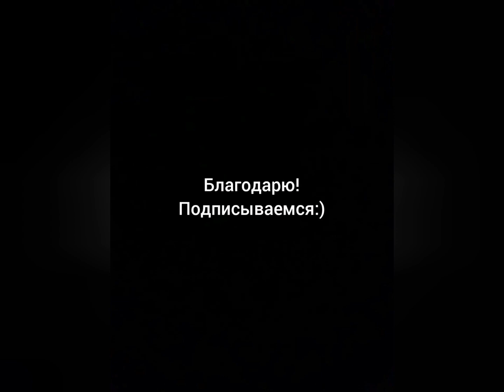《 Страна легенд - заветная страна...》: Музыкальная поэзия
Стихи: Александр Карташов;
Исполнение В.Санина.